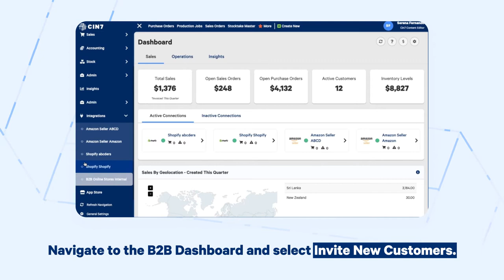Inviting Customers to a Store